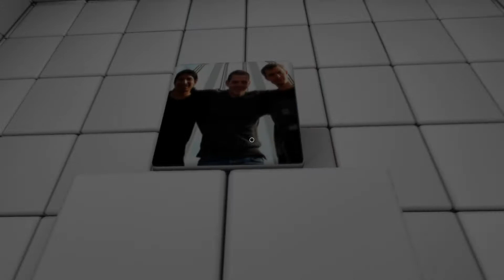QUBE (DIRECTOR'S CUT) SECTOR 6 with Hidden Puzzle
SECTOR 6 with Hidden Puzzle